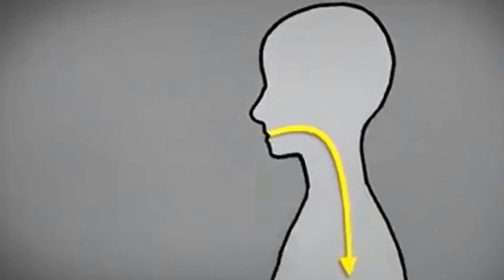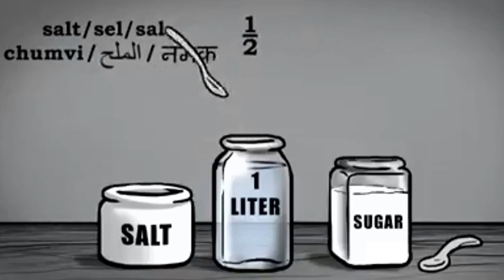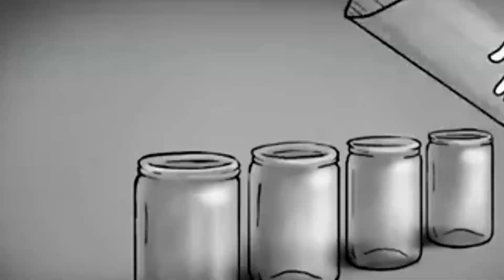How Cholera is spreading!!!